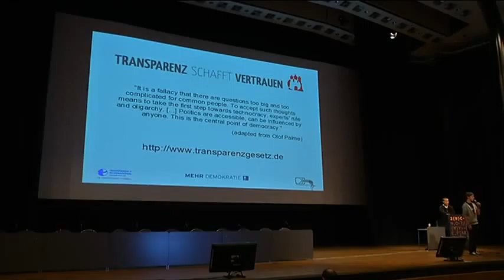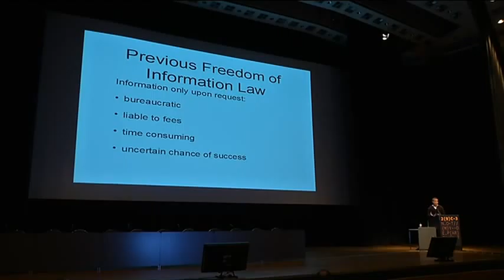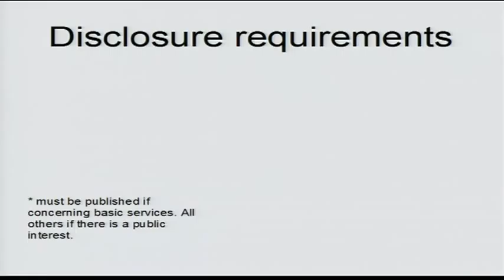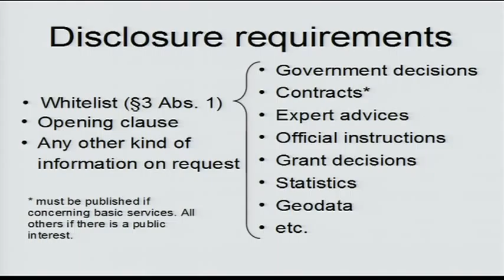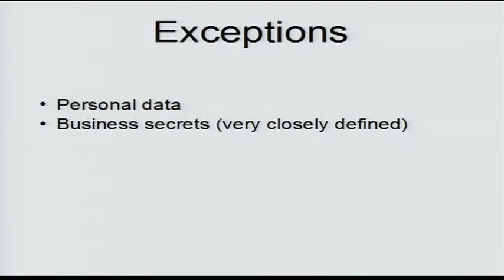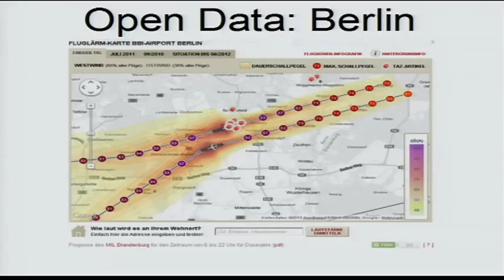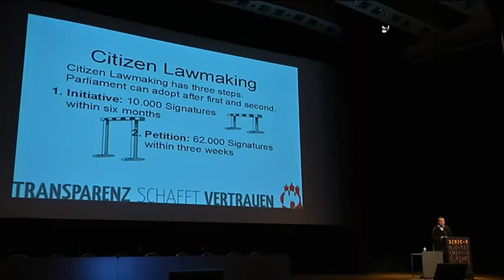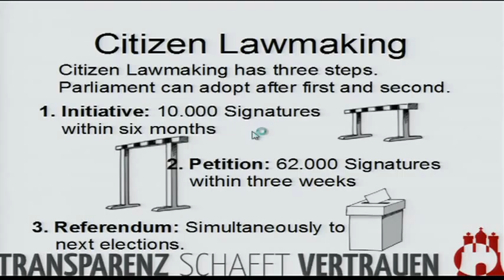29C3 We are all lawmakers! EN)